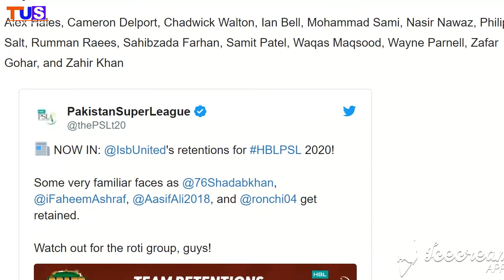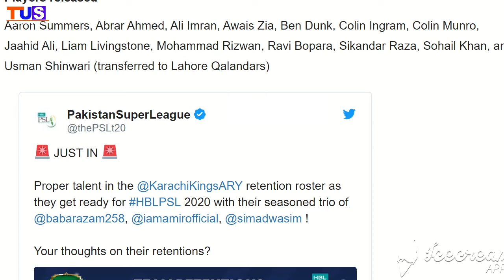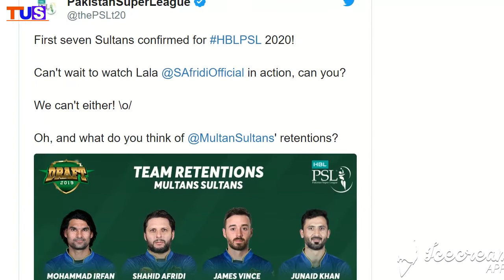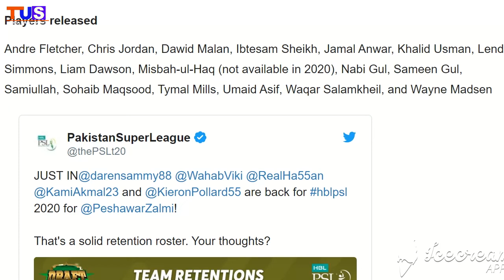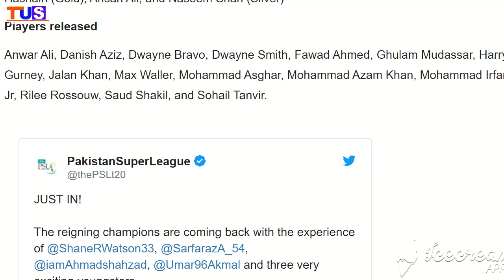Pakistan Super League 2020: List of retained and released players by franchises